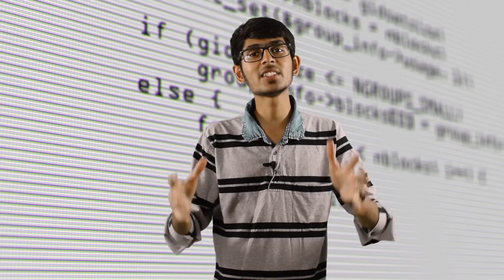What is Big Data? in Tamil | The Future is Here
Have you heard about the term BIG DATA?
So here is the video about big data explained in Tamil Language!
You can make use of the comments below to ask any questions regarding BIG DATA. Big Data - The Future is Here !

ALL QUALITY TECH VIDEOS - தமிழில் by Ranjeth Kumar

VISAIPALAGAI - தமிழ்